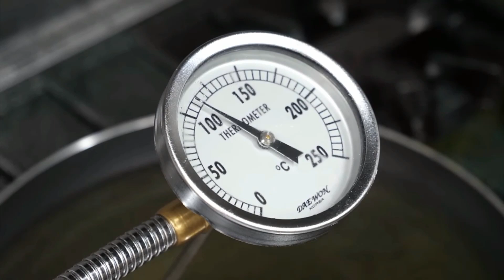Traditional Asian Sweets mass manufacturing#koreanfood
Hi this foodoholistic youtube channel.

This channel aims on introducing various cuisines across 🌍 to you.